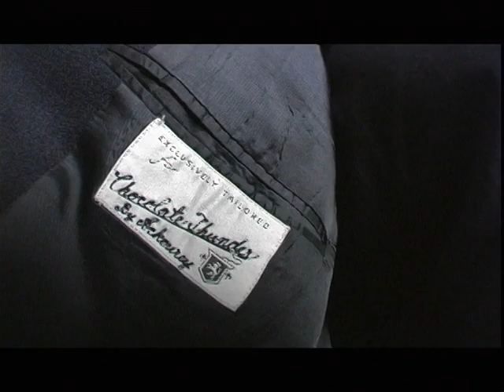The Chocolate Thunder: Darryl Dawkins on Dream Job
For three seasons, I produced the features and teases for the ESPN game show, Dream Job.  This is one of the many personality vignettes I produced during season four, which focused on former NBA stalwarts who hoped to become broadcast superstars.  It was a dream come true to direct Darryl Dawkins every week and get him, on this occasion, to recite his famous Chocolate Thunder riff.